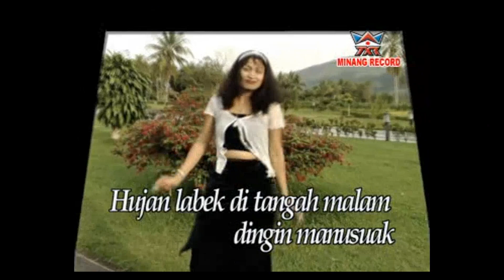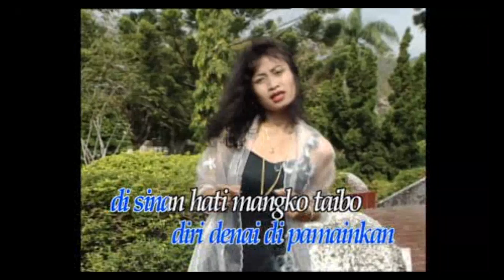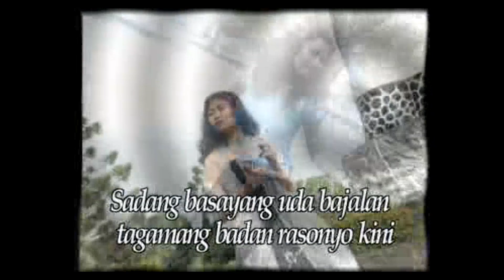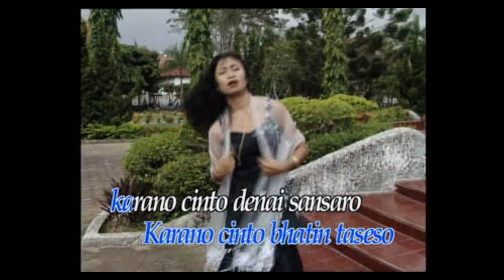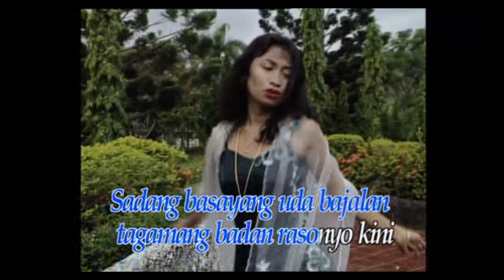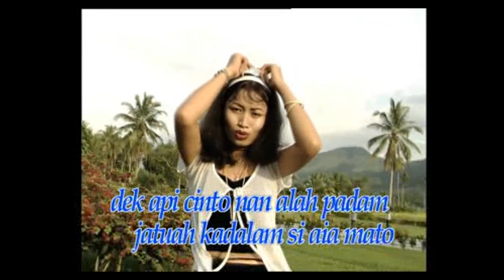Irma Mayank "Cinto Mambaok Sansaro" 5 Bintang Dangdut Kreatif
5 Bintang Dangdut Kreatif
Judul   :  CInto Mambaok Sansaro
Artis    :   Irma mayank
Produser   :  Minang Record